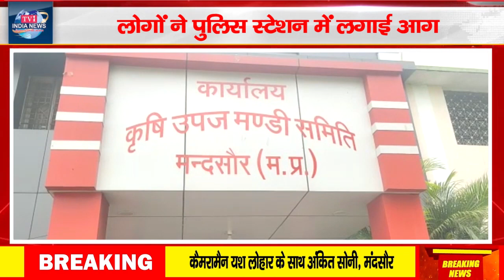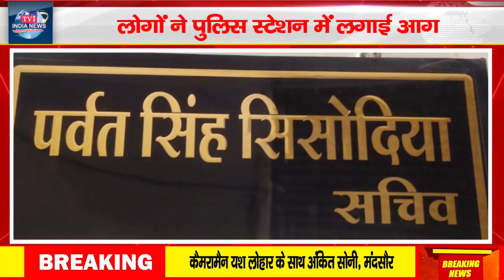मंदसौर दूसरी और मौसम भी किसानों के माल को भी हो रहा दोहरी मार झेल रहे किसान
कैमरामैन यश लोहार के साथ अंकित सोनी, मंदसौर
धन्यवाद !!
भवदीय
देव शंकर